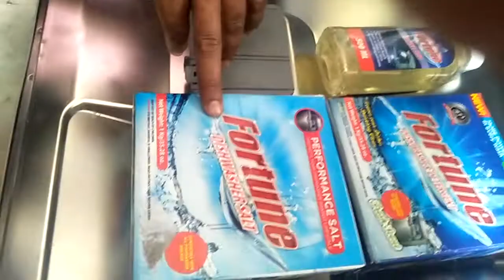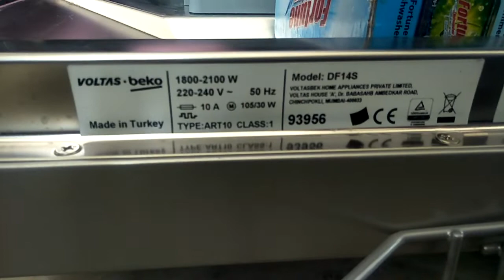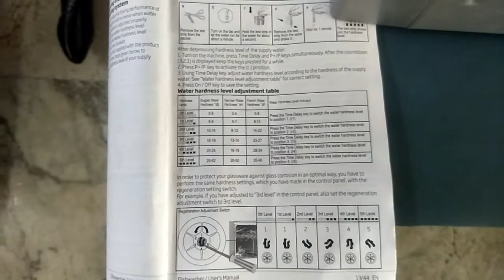How to use Dishwasher